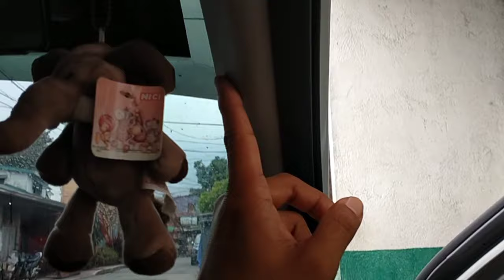Suzuki Celerio Windshield A-Pillar Plastic Trim Removal and Re-install │ Quick Tutorial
suzuki celerio 2020 windshield A-pillar trim removal and re-install